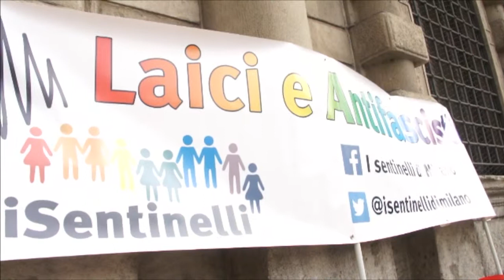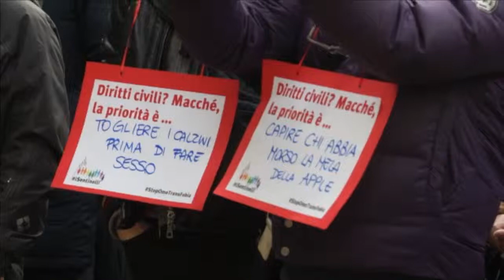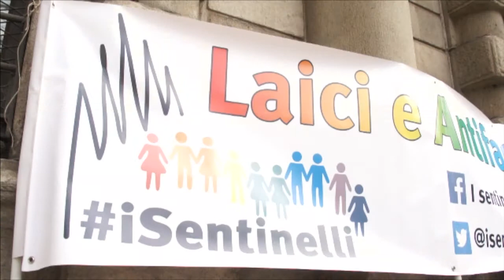inCirconvallla blocco 02 puntata 01